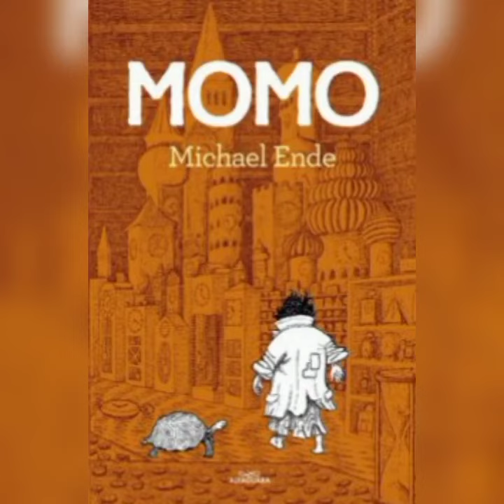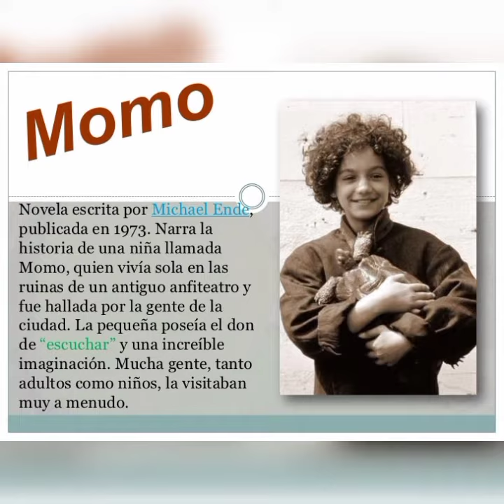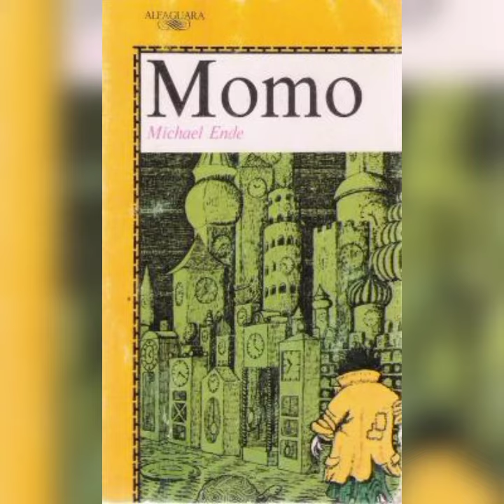¡ Vete con Momo!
En este video os voy a leer un fragmento del libro Momo de Michael Ende.
Espero que os guste y os entre curiosidad para leerlo.